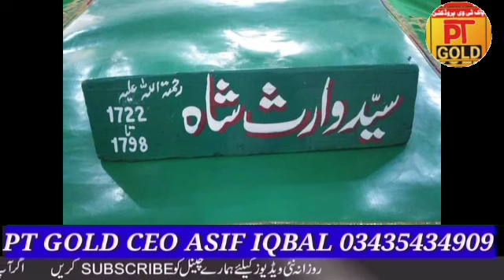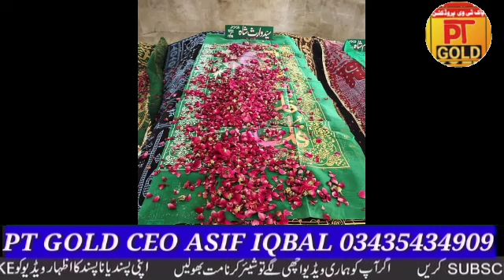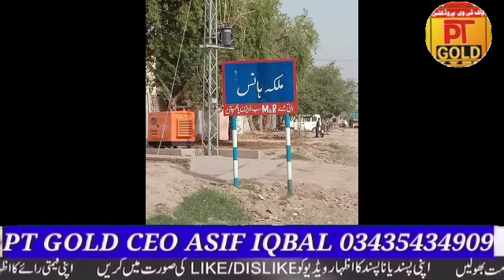Waris ShahHeir of speech. Punjabi Shakespeare A person who needs no introduction. You are the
Assalam U Alaikum! My name is Asif Iqbal